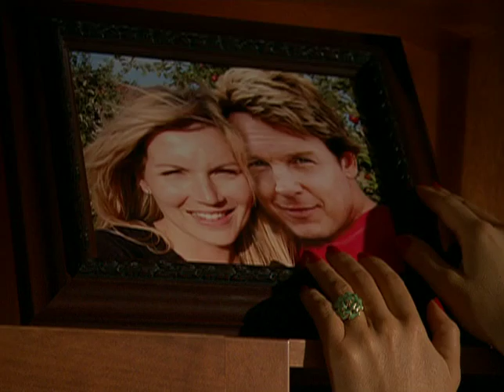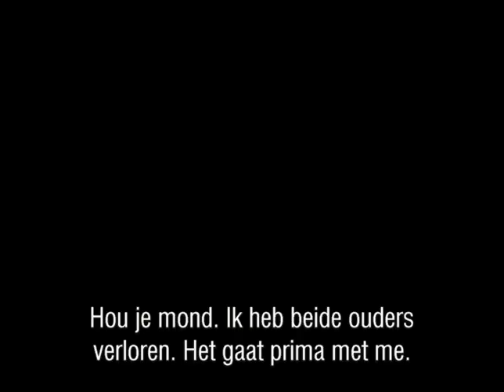The Perfect Assistant - Trailer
Rachel is de perfecte assistente voor haar baas Paul. Ze maakt lange dagen en zorgt ervoor dat Paul alles krijgt wat hij nodig heeft. De reden waarom ze dit doet, is dat ze heimelijk verliefd op hem is. Met hém wil ze het perfecte gezin vormen, ware het niet dat Paul dat al heeft ... Toch is dit voor Rachel geen belemmering om binnen te dringen in Pauls leven. Daar heeft ze heel veel voor over. Als Paul erachter komt dat hij een ware obsessie voor zijn assistente is, maakt hij haar duidelijk dat hij niet geïnteresseerd is in een romantische relatie met haar. Maar dan knapt er iets bij Rachel. Als zíj hem niet kan krijgen, dan maar helemaal niemand.
The Perfect Assistant laat zien waar liefde  en vooral het gebrek daaraan  toe kan leiden ...

Genre: Thriller
Regie: Douglas Jackson
Met: Josie Davis, Chris Potter, Rachel Hunter